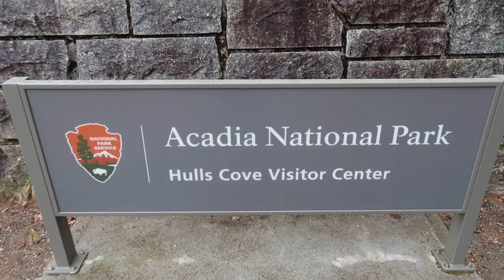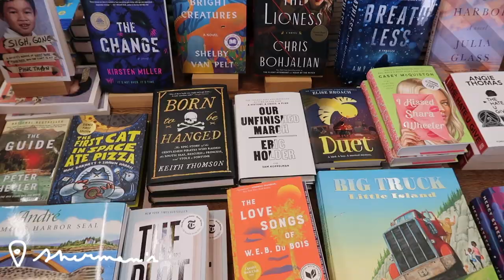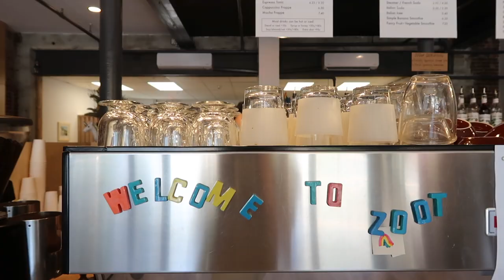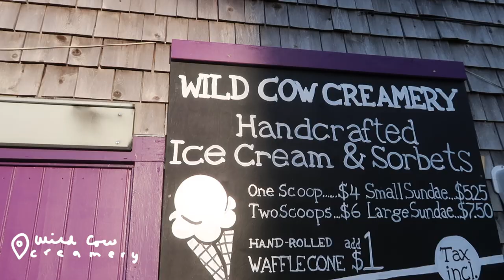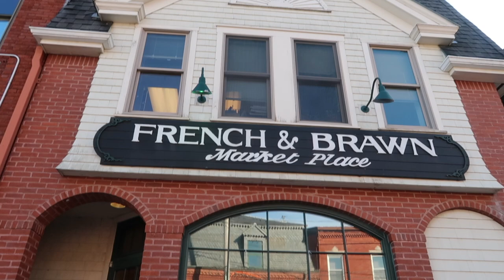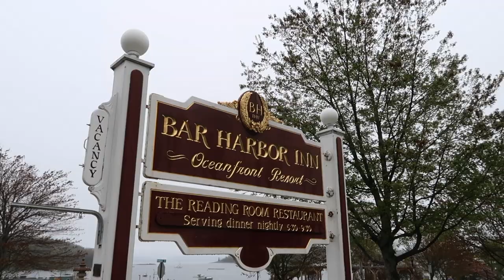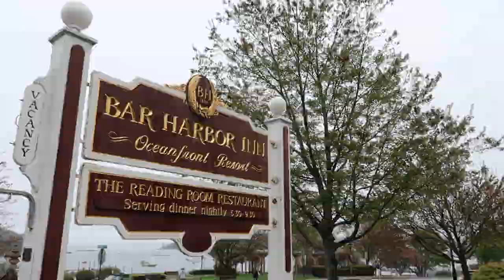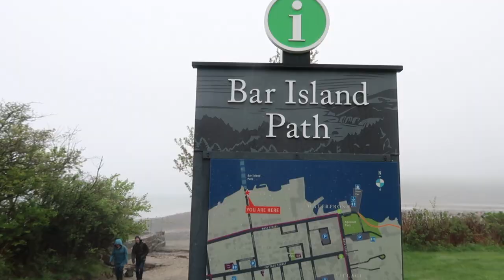Traveling the Coast of Maine | visiting Camden, Boothbay, + Belfast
Hello guys! This video is the first of my Maine vlogs. We took a trip along the coast of Maine and made it to Bar Harbor. Along the way we stopped at Camden, Belfast, and Boothbay. Each town was so cute and gorgeous. We went to a lobster pound, ate ice cream, and explored around the historic shopping areas of each town!
xx,
Gabrielle Miller